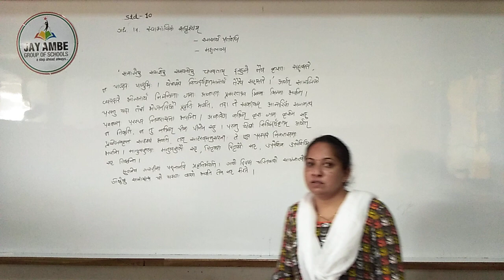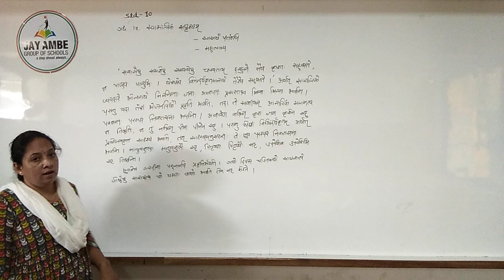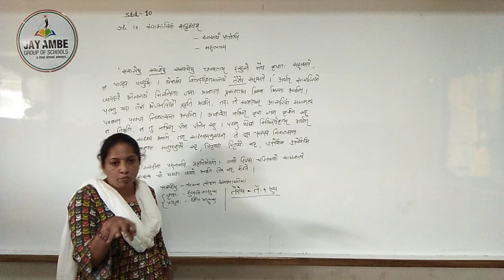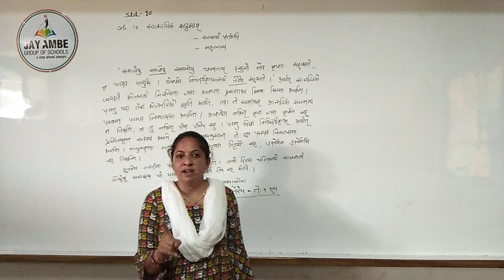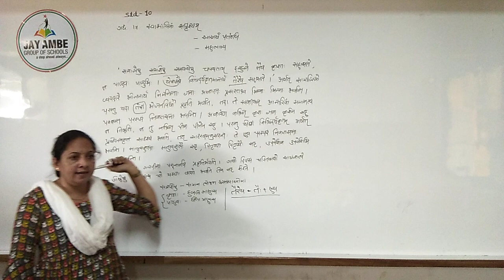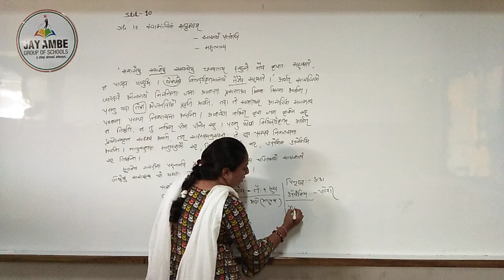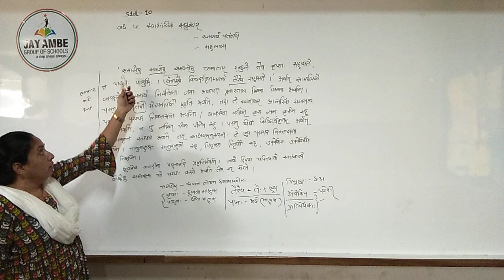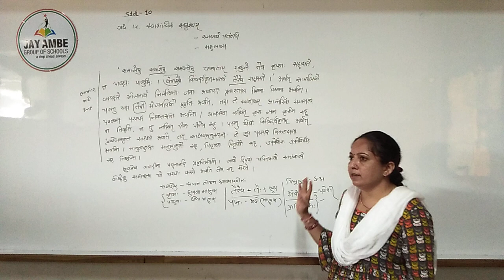STD-10 SANSKRIT CH-17 VIDEO-2